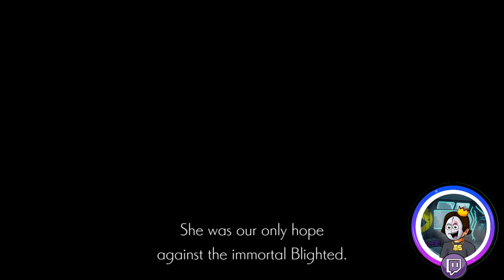I Played Ender Lilies: Quietus of the Knights And it Was AWESOME!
""ENDER LILIES"" is a dark fantasy 2D action RPG that sees the players try to unravel the mystery of the kingdom destroyed by the '""Rain of Death. ""

CODE: MIDUS

Kingdom Discord